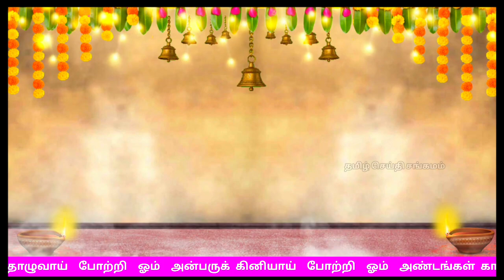வெள்ளிக்கிழமை வீட்டில் ஒலிக்க வேண்டிய ஸ்ரீ லட்சுமி பாடல் / Sri Mahalakshmi Songs in Tamil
தினமும் வீட்டில் ஒலிக்க வேண்டிய ஸ்ரீ லட்சுமி பாடல்  / ஸ்ரீ லட்சுமி பாடல்

ஸ்ரீ லட்சுமி  108 போற்றி ,
Sri Lakshmi potri ,
Mahalakshmi potri in Tamil

ஓம்  திருவே  போற்றி

ஓம்  திருவளர் தாயே போற்றி

ஓம்  திருமாலின் தேவி  போற்றி

ஓம்  திருவெலாம் தருவாய்  போற்றி

ஓம்  திருத்தொண்டர் மணியே  போற்றி

ஓம்  திருப்புக ழுடையாய்  போற்றி

ஓம்  திருஞான வல்லி  போற்றி

ஓம்  திருவருட் செல்வி  போற்றி

ஓம்  திருமால் மகிழ்வாய்  போற்றி

ஓம்  திருமார்பி லமர்ந்தாய்  போற்றி

ஓம்  தினமெமைக் காப்பாய்  போற்றி

ஓம்  தீபசோதியே  போற்றி

ஓம்  தீதெலாம் தீர்ப்பாய்  போற்றி

ஓம்  தூப ஜோதியே  போற்றி

ஓம்  துயரம்தீர்த் தருள்வாய்  போற்றி

ஓம்  திருப்பாற் கடலாய்  போற்றி

ஓம்  திருவமு தருள்வாய்  போற்றி

ஓம்  அன்னையே அருளே  போற்றி

ஓம்  அழகெலாம் உடையாய்  போற்றி

ஓம்  அயன்பெறு தாயே  போற்றி

ஓம்  அனைவருக்கும் அருள்வாய்  போற்றி

ஓம்  அமரர் குல விளக்கே  போற்றி

ஓம்  அமரேசன் தொழுவாய்  போற்றி

ஓம்  அன்பருக் கினியாய்  போற்றி

ஓம்  அண்டங்கள் காப்பாய்  போற்றி

ஓம்  ஆனந்த வல்லியே  போற்றி

ஓம்  ஆருயிர்க் குயிரே  போற்றி

ஓம்  ஆவிநல் வடிவே  போற்றி

ஓம்  ஆக்கம் தருள்வாய்  போற்றி

ஓம்  இச்சை கிரியை  போற்றி

ஓம்  இருள்தனைக் கடிவாய்  போற்றி

ஓம்  இன்பப் பெருக்கே  போற்றி

ஓம்  இகபர சுகமே  போற்றி

ஓம்  ஈகையின் பொலிவே  போற்றி

ஓம்  ஈடிலா அன்னை  போற்றி

ஓம்  எங்குமே நிறைந்தாய்  போற்றி

ஓம்  எண்குண வல்லி  போற்றி

ஓம்  ஓங்கார சத்தி  போற்றி

ஓம்  ஒளிமிகு தேவி போற்றி

ஓம்  கற்பக வல்லி  போற்றி

ஓம்  காமரு தேவி  போற்றி

ஓம்  கனக வல்லியே  போற்றி

ஓம்  கருணாம் பிகையே  போற்றி

ஓம்  குத்து விளக்கே  போற்றி

ஓம்  குலமகள் தொழுவாய்  போற்றி

ஓம்  மங்கல விளக்கே  போற்றி

ஓம்  மங்கையர் தொழுவாய்  போற்றி

ஓம்  தூங்காத விளக்கே  போற்றி

ஓம்  தூயவர் தொழுவாய்  போற்றி

ஓம்  பங்கஜ வல்லி  போற்றி

ஓம்  பாவலர் பணிவாய்  போற்றி

ஓம்  பொன்னி அம்மையே  போற்றி

ஓம்  புலவர்கள் புகழ்வாய்  போற்றி

ஓம்  நாரணன் நங்கையே  போற்றி

ஓம்  நாவலர் துதிப்பாய்  போற்றி

ஓம்  நவரத்தின மணியே  போற்றி

ஓம்  நவநிதி நீயே  போற்றி

ஓம்  அஷ்ட லட்சுமியே  போற்றி

ஓம்  அறம்பொருள் தருவாய்  போற்றி

ஓம்  ஆதிலட்சுமியே  போற்றி

ஓம்  ஆணவம் அறுப்பாய்  போற்றி

ஓம்  கஜலட்சுமியே  போற்றி

ஓம்  கள்ளமும் கரைப்பாய்  போற்றி

ஓம்  தைரியலட்சுமியே  போற்றி

ஓம்  தயக்கமும் தவிர்ப்பாய்  போற்றி

ஓம்  தனலட்சுமியே  போற்றி

ஓம்  தனதானியம் தருவாய்  போற்றி

ஓம் விஜயலட்சுமியே  போற்றி

ஓம்  வெற்றியைத் தருவாய்  போற்றி

ஓம்  வரலட்சுமியே  போற்றி

ஓம்  வரமெலாம் தருவாய்  போற்றி

ஓம்  முத்துலட்சுமியே  போற்றி

ஓம்  முக்தியை அருள்வாய்  போற்றி

ஓம்  பூவேந்தர் தொழுவாய்  போற்றி

ஓம்  முத்தமிழ் தருவாய்  போற்றி

ஓம்  கண்ணே எம் கருத்தே  போற்றி

ஓம்  கவலையை ஒழிப்பாய்  போற்றி

ஓம்  விண்ணே எம் விதியே  போற்றி

ஓம்  விவேகம் தருள்வாய்  போற்றி

ஓம்  பொன்னேநன் மணியே  போற்றி

ஓம்  போகம் தருள்வாய்  போற்றி

ஓம்  பூதேவி தாயே  போற்றி

ஓம்  புகழெலாம் தருவாய்  போற்றி

ஓம்  சீதேவி தாயே  போற்றி

ஓம்  சிறப்பெலாம் அருள்வாய்  போற்றி

ஓம்  மதிவதன வல்லி  போற்றி

ஓம்  மாண்பெலாம் தருவாய்  போற்றி

ஓம்  நித்திய கல்யாணி  போற்றி

ஓம்  நீதிநெறி அருள்வாய்  போற்றி

ஓம்  கமலக்கன்னி  போற்றி

ஓம்  கருத்தினி லமர்வாய்  போற்றி

ஓம்  தாமரைத் தாயாய்  போற்றி

ஓம்  தவநிலை அருள்வாய்  போற்றி

ஓம்  கலைஞானச் செல்வி  போற்றி

ஓம்  கலைஞருக் கருள்வாய்  போற்றி

ஓம்  அருள்ஞானச் செல்வி  போற்றி

ஓம்  அறிஞருக் கருள்வாய்  போற்றி

ஓம்  எளியவர்க் கருள்வாய்  போற்றி

ஓம்  ஏழ்மையைப் போக்குவாய்  போற்றி

ஓம்  வறியவர்க் கருள்வாய்  போற்றி

ஓம்  வறுமையை ஒழிப்பாய்  போற்றி

ஓம்  வேத வல்லியே  போற்றி

ஓம்  வேட்கையைத் தணிப்பாய்  போற்றி

ஓம்  பிறர்பொருள் கவர எண்ணாப்  பெரியர்க் கருள்வாய்  போற்றி

ஓம்  நடுநிலை நீங்கிடாத நல்லவர்க்கருள்வாய்  போற்றி

ஓம்  அறநெறி வழுவிலாத அடியவர்க் கருள்வாய்  போற்றி

ஓம்  அனைத்துமே ஆனாய்  போற்றி
ஓம்  அருள்மிகு லட்சுமிதாயே
போற்றி போற்றி போற்றி .

The background  music are not mine,

sri Lakshmi songs

sri Lakshmi songs in tamil

Lakshmi potri

lakshmi potri 108 in tamil

lakshmi potri

lakshmi potri 1008 in tamil

lakshmi potri with lyrics

lakshmi potri in tamil

lakshmi potri lyrics in tamil

mahalaxmi mantra in tamil

mahalaxmi 108 mantra in tamil

kubera lakshmi 108 potri in tamil lyrics

lakshmi 108 names in tamil

lakshmi 108 namavali in tamil

ashta lakshmi 108 potri in tamil

shri mahalaxmi stotram
shri mahalaxmi stotram tamil
sri mahalakshmi ashtakam tamil

mahalaxmi mantra for wealth and prosperity in tamil

vakkundam nalla manamundam

Lakshmi Saraswati Vinayagar in tamil

mahalaxmi padal

mahalakshmi padalgal

mahalakshmi padalgal lyrics in tamil

lakshmi Padal

lakshmi padalgal tamil

vakkundam nalla manamundam padal

vinayagar songs in tamil

lakshmi pooja in tamil

Lakshmi puja

Lakshmi poojai in tamil

mantra for good luck and health in tamil

goddess lakshmi songs in tamil